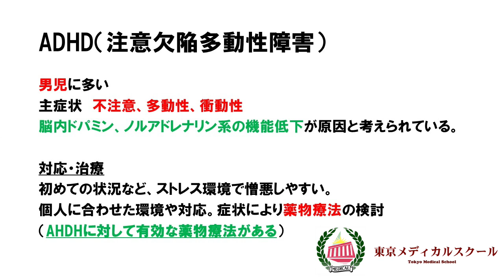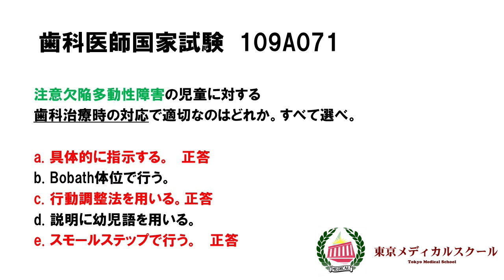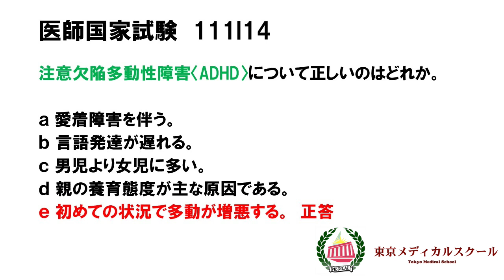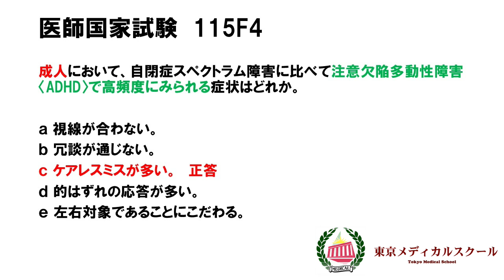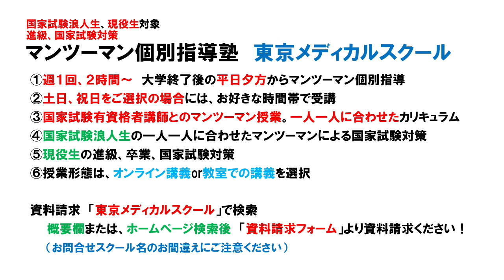ADHD(注意欠陥多動性障害） ３分で学ぶ国家試験対策の基礎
医学生、歯学生、薬学生、看護学生、
理学療法士、作業療法士、臨床検査技師、救急救命士、言語聴覚士など
さまざまな医療職をめざす現役生からの
進級、国家試験対策マンツーマン個別指導予備校